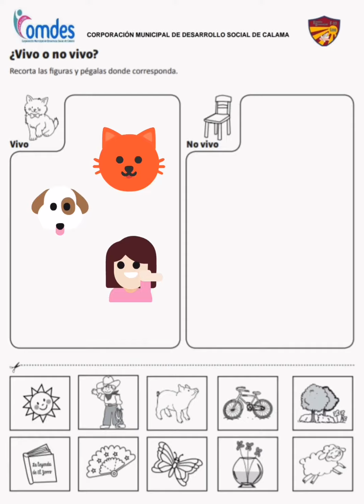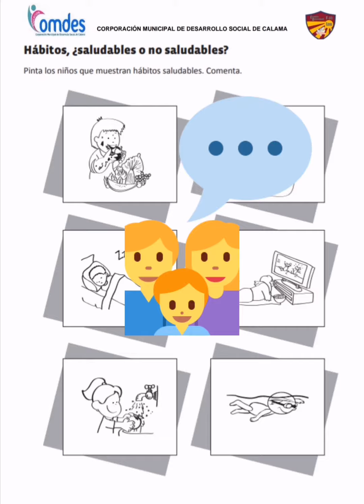Tercera guía de ciencias naturales primero básico